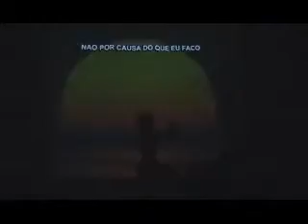Who am I - Louvarte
Coreografia do Grupo LouvArTe apresentada no final do ano de 2009. Filmagem lateral.